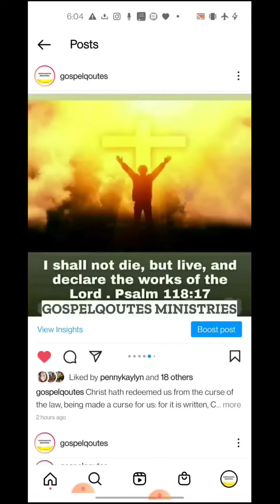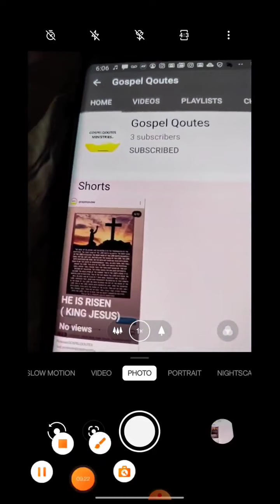AUDIO BIBLE READING OF EXODUS 12 VERSE 13 KING JAMES VERSION ALSO EXODUS 12 KJV IN ENTIRETY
HELLO GOSPELQOUTES MINISTRIES FAMILY HERE IS AN
AUDIO BIBLE READING OF EXODUS 12 VERSE 13 KING JAMES VERSION ALSO  EXODUS 12 KJV IN ENTIRET

FOR MINISTRY UPDATES POST TEACHINGS AND BIBLICAL CONTENT THAT UPLIFTS THAT NAME IF JESUS CHRIST ALMIGHTY AMEN!  REMEMBER JESUS CHRIST LOVES YOU  MIGHTY AMEN! 😀👍❤️✝️